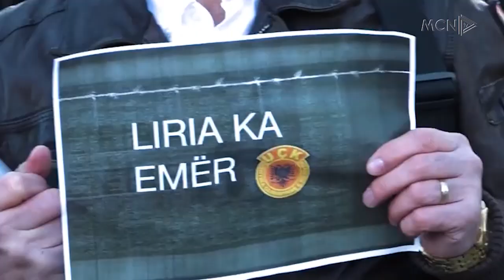Akuzat për UÇK, sponsorizim nga Rusia/ Rama: Të hiqen etiketimet për Shqipërinë e Kosovën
Kryeministri Edi Rama nga Samiti i Këshillit të Europës kërkoi sërish që të rrëzohet raporti Dick Martin. Ai tha se etiketime të tilla për Shqipërinë dhe Kosovën nuk duhet të përdoren. Rama shtoi se Gjykata e Hagës po bën padrejtësi dhe se në të njëjtën situatë mund të ndodhet edhe Zelensky pas 10 vitesh, duke qenë se akuzat sponsorizohen nga Rusia.